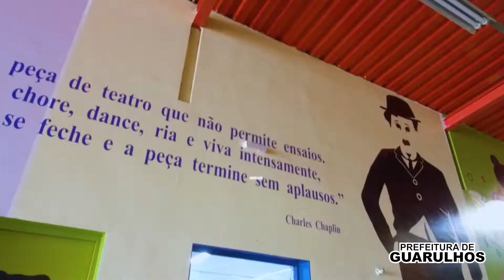CEU ROSA DE FRANÇA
Estamos ansiosos para nos encontrarmos novamente no CEU Rosa de França, sabia?

Esperamos você, assim que possível, para preencher este espaço com muita atividade física, cultura e lazer.

Desde o último dia 12 de agosto as unidades dos Centros de Educação Unificados (CEUs) de Guarulhos foram parcialmente reabertos para o público, das 8h às 16h, de segunda a sexta-feira. Elas funcionarão com acesso reduzido a 20% de sua capacidade e apenas pistas de caminhada e áreas externas estarão liberadas para utilização dos munícipes. As atividades físicas em grupo estão proibidas a fim de evitar aglomerações. O atendimento ao público permanece remoto ou agendado, em casos excepcionais.

As demais dependências, como quadras, ginásios, salas multiuso, piscinas, parques, Centros de Incentivo à Leitura, entre outros, seguem fechadas para o uso da população. Uma dica importante é levar uma garrafinha de água, pois não será permitido o uso dos bebedouros.

PraCegoVer O vídeo inicia mostrando a quadra do CEU Rosa de França, com as paredes pintadas com artes coloridas e na tela aparece a frase "CEU Rosa de França". Em seguida são mostradas imagens do laboratório de informática.
A coordenadora da unidade, vestida com uma blusa preta com estampa branca no centro e crachá, é mostrada enquanto caminha na quadra. Em seguida, é mostrado um servidor passando pano no chão da quadra e no fundo uma parede escrito "Escola 360".
A coordenadora reaparece, agora em uma sala com estantes com diversos livros.
Enquanto mostra a sala com livros, cadeiras e um tapete com números aparece na tela a frase "Aqui tem cultura, esporte e lazer".
Uma outra sala é mostrada, agora com bolas para exercícios físicos e tapetes também para exercícios no chão e a frase "Estamos te esperando, tudo isso é seu" aparece.